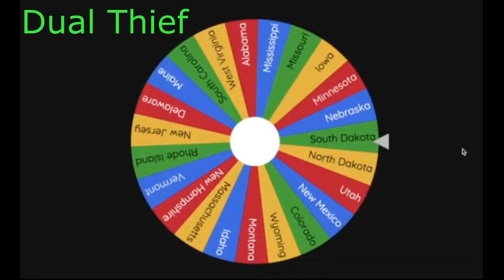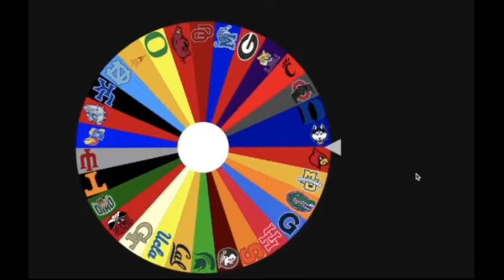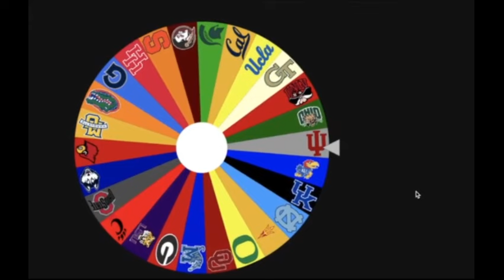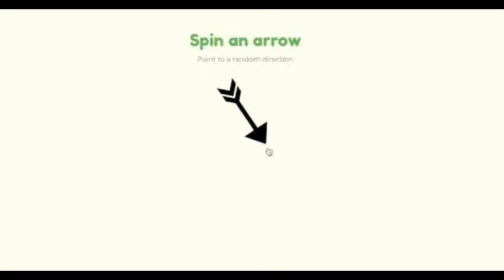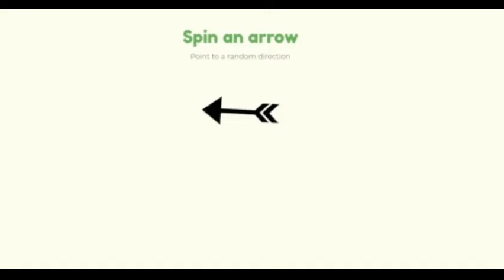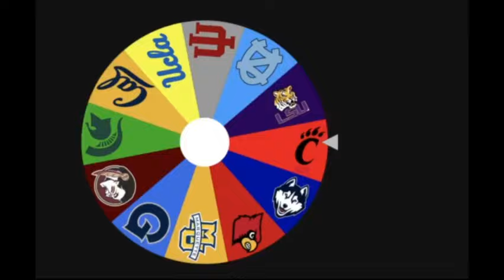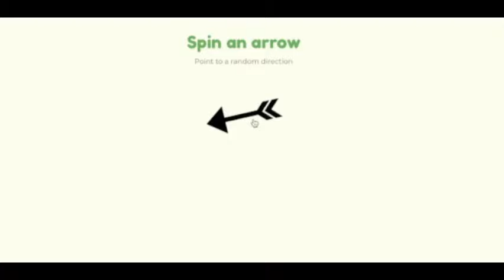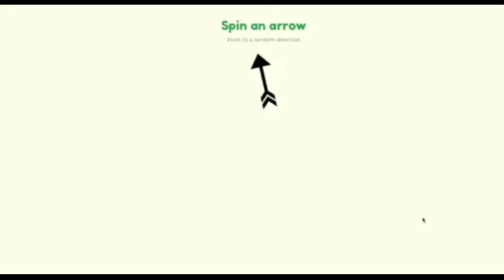All-Time NCAA Basketball Imperialism!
In this video, 36 of the best all-time NCAA basketball teams battle for the Imperialism Cup! Watch to the end to find out who wins it all!